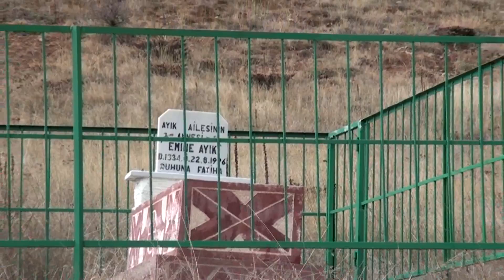DEWA DERİ de Payizi